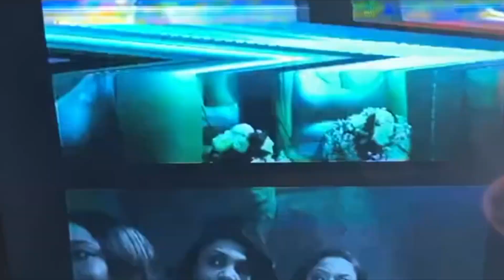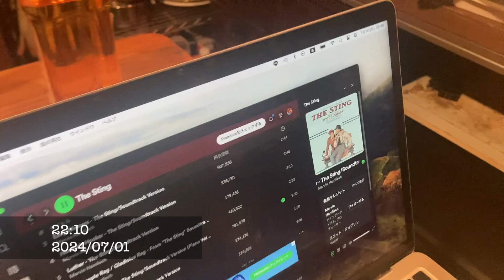summer picture diary 7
2024.7.1  mon
麻と綿とキャンバスのパンツとシャツを染める
どうなるかわからない。